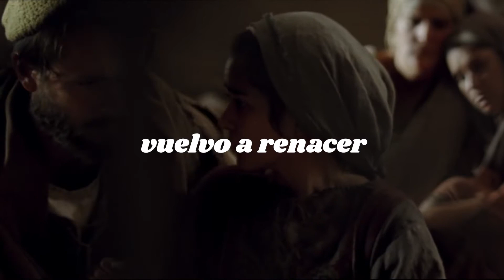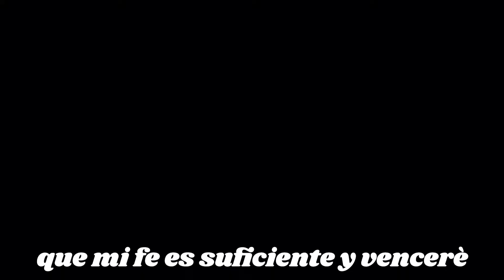JOSE NUÑEZ - SOLO TU GRACIA (VIDEO LYRICS)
Bienvenido al canal de José Núñez, un canal dedicado al desarrollo tanto espiritual como personal. Aquí podrás disfrutar de muchos contenidos interesantes y divertidos, no te pierdas nada de lo que se suba a este canal y comparte con tus amigos para que podamos crecer y ser muchas más personas para la honra y la gloria de Dios.

#¡DIOSTEBENDIGA!